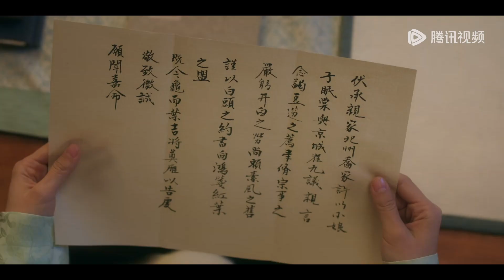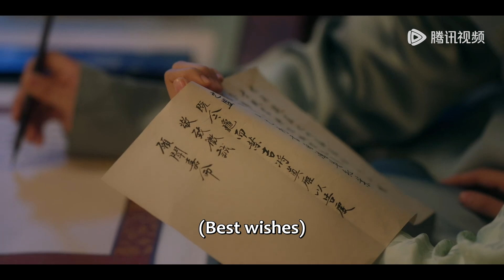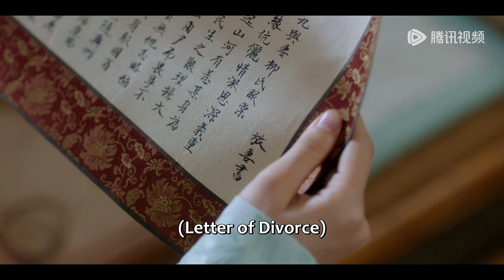EP13 Clip 泪奔！崔行舟守边关吻别柳眠棠，临行前拟写放妻书😭😭 【柳舟记 Are You The One】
柳舟记 崔行舟不告而别？

00:00 更多精彩视频尽在 WeTV / Tencent Video APP
00:30 下载 WeTV / Tencent Video APP 看海量完整版腾讯视频

《柳舟记》讲述了处心积虑的腹黑王爷崔行舟和聪明狡黠女寨主柳眠棠“猫鼠斗爱”的故事。担纲剿灭仰山山患重任的崔行舟阴差阳错救下了从未谋面却实为劲敌的柳眠棠，并误以为其是仰山头领的宠妾。重伤苏醒后失去部分记忆的柳眠棠把崔行舟错认为“夫君”崔九，崔行舟将计就计化身郁郁不得志的落魄商户崔九，与她假扮夫妻。谁料虽因失忆为内妇，柳眠棠却凭借过人的胆识和才智开了一家瓷器店，生意甚是红火，崔行舟因其经商能力对她刮目相看，日渐生情。与此同时柳眠棠慢慢发现崔九可能身上藏着不为人知的秘密，在“骗局”拆穿的情感危机后，二人最终坦诚相待，互许终身。
☞主演：张晚意、王楚然、刘令姿、常华森、张弛、袁雨萱、黄灿灿、童蕾、苗皓钧、曹曦月、徐美玲、许榕真、邓英、李进荣、赵成顺
【Starring】Zhang Wanyi, Wang Churan, Liu Lingzi, Chang Huasen, Zhang Chi, Yuan Yuxuan, Huang Cancan, Tong Lei, Miao Haojun, Cao Xiyue, Xu Meiling, Xu Rongzhen, Deng Ying, Li Jinrong, Zhao Chengshun

00:00 Download "WeTV/Tencent Video (for The US)" APP Watch More Episodes
01:00 Join Membership Watch Full in Advance